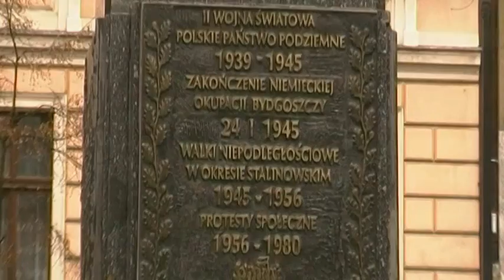Bydgoszcz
*Plac Wolności w Bydgoszczy -- plac położony w Bydgoszczy w Śródmieściu. Główną ulicą, do której przylega plac jest ul. Gdańska.
Plac Wolności od strony północnej otacza pierzeja wielkomiejskich kamienic, od południa zabytkowy neoromański kościół oraz najstarszy miejski park. Natomiast od wschodu graniczy z placem reprezentacyjna ulica Gdańska.

*Kościół pw. św. Piotra i Pawła, zbud. w latach 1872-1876,
kościół położony w Bydgoszczy przy Placu Wolności, którego patronami są św. Piotr i św. Paweł.
Obiekt założono na planie krzyża łacińskiego, z rozbudowaną częścią wschodnią i wysoką wieżą od zachodu. Korpus świątyni jest jednonawowy z transeptem, o ramionach zamkniętych trójbocznie, z analogicznie zamkniętym prezbiterium. Wnętrze świątyni mieści 2500 osób.

*Fontanna Potop
Pomnik przedstawiał kulminacyjny moment biblijnego potopu - scenę, gdy giną zwierzęta i ludzie, którzy nie znaleźli schronienia na barce.

Leśny Park Kultury i Wypoczynku
 -- największy park miejski w Polsce, liczący 830 hektarów powierzchni, usytuowany w północnej części Bydgoszczy, w odległości 5 km od ścisłego centrum miasta. Zwany jest potocznie "parkiem w Myślęcinku" od nazwy części miasta, w jakiej się znajduje.
Park zajmuje 4,7% powierzchni całego miasta. Zbiorniki wodne stanowią 18,5 ha (2% powierzchni parku), a największy z nich ma 10,3 hektara. Zorganizowane siedliska roślinne mieszczą się na obszarze 90 ha, zaś lasy na 470 ha. 6 ha zajmuje kompleks wystawienniczo-handlowy, na którym planowana jest budowa aquaparku.